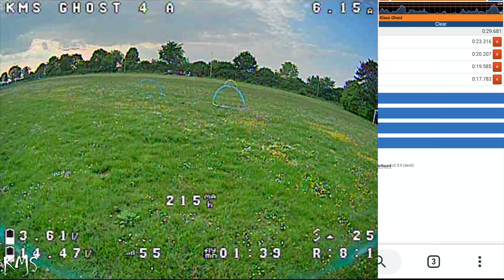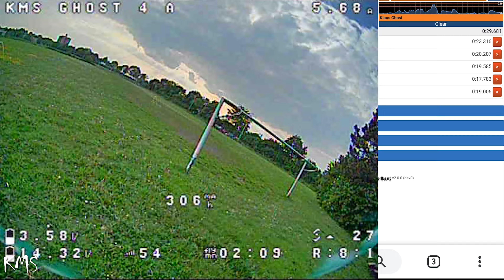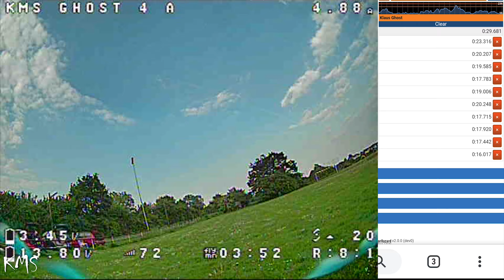Trying new Frame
First flight with a modified 4" Infinitum. CG moved forward by 60mm.
The first Version with a forward CG of 120mm did not work out so good. This version feels much better. However I still don't know if I like it more than the original Infinitum.

5" Setup Freestyle 4s
ImpulseRC Reverb
Kiss FC V2 1.3 RC36c
Kiss 32A ESC
MICRO MinimOSD
RR Hypetrain 2450KV
HQ 5x4,3x3 V1S
Foxeer Predator Mini
TBS Unify Pro HV
Frsky R-XSR
5,8GHz TBS Triumph LHCP
Gopro Session 5 1080p 60FPS

5" Setup Freestyle 6s
ImpulseRC Reverb
OMNINXT F7
Typhoon32 4in1 ESC 4x35A v2.1
T-Motor F60 PRO II 1750KV
Ethix S3 5x3.1x3
Foxeer Falkor Mini
Frsky R-XSR
5,8GHz TBS Triumph LHCP

5" Setup Racing
Infinitum 5″
OMNINXT F7
Cyclone T5047C
Runcam Racer
Frsky R-XSR
Lumenier AXII 5.8GHz Antenne LHCP U.FL

4" Setup Racing
Infinitum 4″
MAMBA F405 Mini
Brotherhobby Tornado T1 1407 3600KV
TBS Unify Nano
TBS UNIFY PRO 5G8 Linear Antenna
Runcam Micro Sparrow 2
Frsky R-XSR
HQ 4x4.3x3
SLS XTRON 4s 800mAh 40C

4" Cinewhoop Setup
Shendrone Squirt
KISS CompactCTRL AIO CC
TBS Unify HV Race
TrueRC AXII 5.8 LHCP U.FL
RunCam Swift Rotor Riot
Frsky R-XSR
MICRO MinimOSD
HQ 4x4.3x3 (trimmed to 3")

Googles & Transmitter
Fatshark HD3
OwlRC OwlRX + 5,8GHz TBS Triumph LHCP & MenaceRC Invader Patch LHCP 5.8Ghz